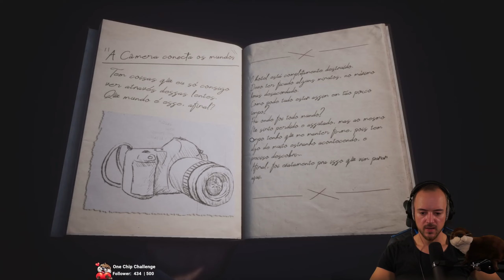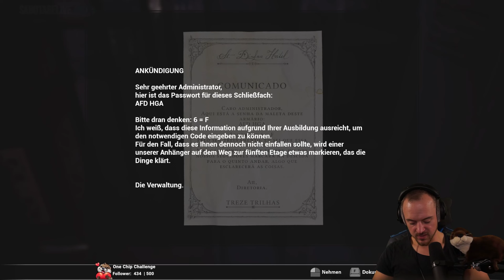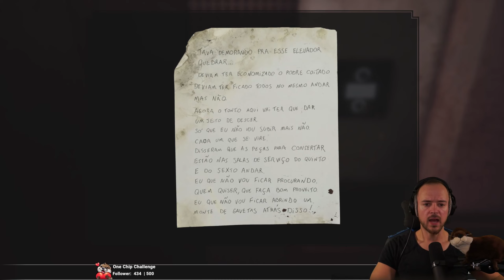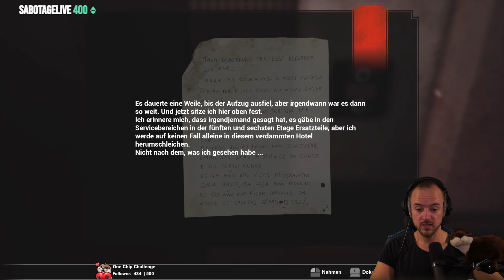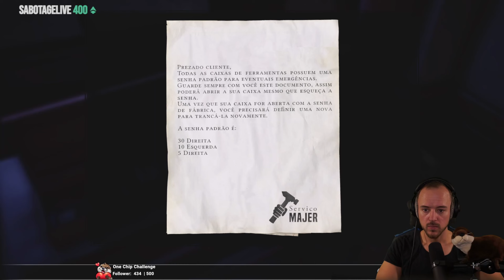Fobia - St. Dinfna Hotel 🏨03 Ab jetzt wird es Scary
Ein altes Hotel, ein komischer Rezeptionist und das Rätsel um verschwundene Reporter was soll schon schief gehen?
In Fobia - St. Dinfna Hotel gehen wir als Jungreporter Roberto Leite Lopes nach Santa Catarina um das Rästel der Verschwundenen aufzuklären.

Genre: Indie, Horror, Puzzle
Entwickler: Pulsatrix Studios
Publisher: Maximum Games